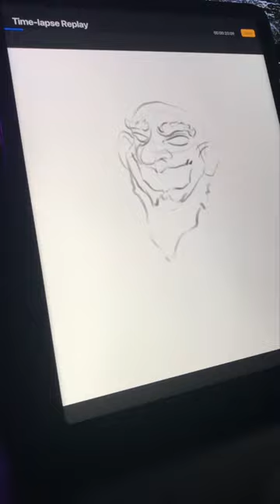OL’ JAIL FACE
Season of the Bad Guys Club 7
Day 30 - Ol’ Jail Face

draw drawing sketch digital art procreate art video design original artwork tutorial creative shorts tiktok reels creatures fantasy horror illustration internet artist lofi how to draw on ipad timelapse nature creatures voncricket